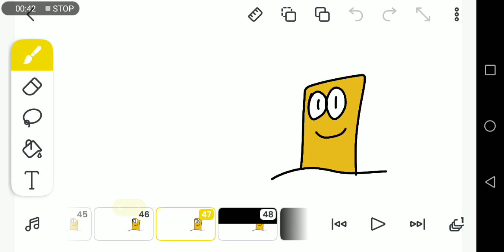Albo & Tan And Free Ep 2